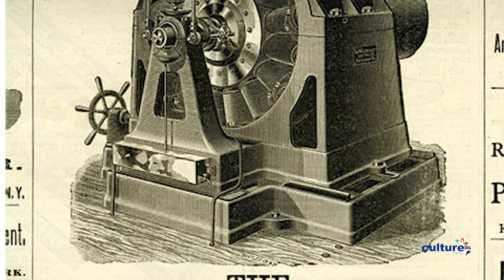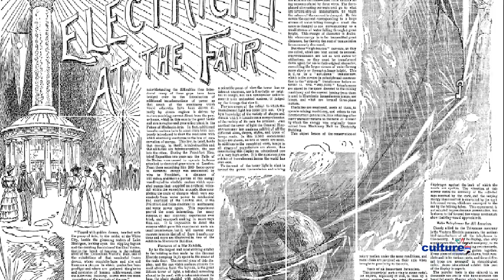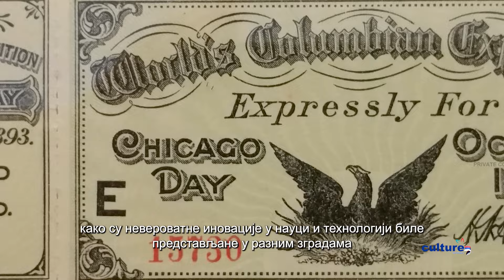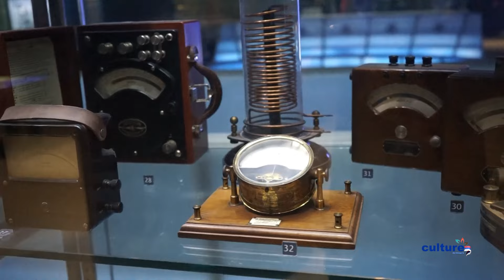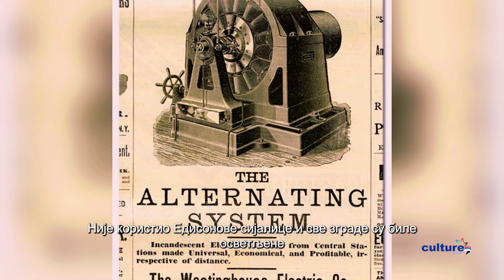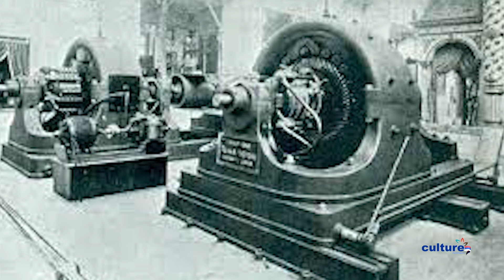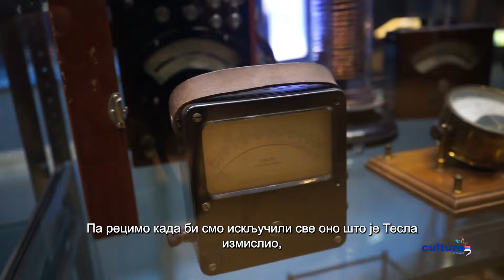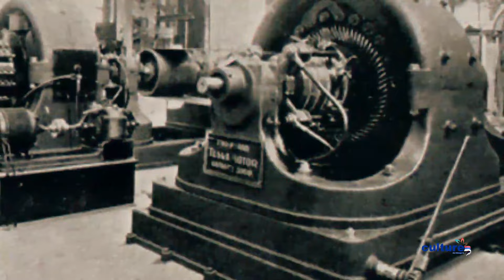Nikola Tesla na Svetskoj Kolumbijskoj izložbi u Čikagu 1893 godine - Ep.01 Sačuvajmo identitet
Nikola Tesla na Svetskoj Kolumbijskoj izložbi u Čikagu 1893 godine
Nikola Tesla and World's Columbian Exposition of 1893

Kako je Tesla obasjao Beli Grad - SAČUVAJMO IDENTITET 2023 EP.1
Sound Credit -Muzika:
Špice: Free Flute background music For Poet
Muzička podloga tokom emisije: Licence form INAudio : Mokka - Lions soundtrack
Epizoda 1, Sačuvajmo identitet 2023, emisiju podržala Uprava za saradnju sa dijasporom i Srbima u regionu.

Zabranjeno kopiranje i postavljanje na druge kanale. Dozvoljeno deljenje.
Youtube kanal Srpske Televizije USA iz Čikaga

Dobrodošli na zvanicni kanal Srpske Televizije iz Amerike. STV  postoji od 2000 godine a naš program pokriva 2 miliona gledalaca i može se  pratiti nedeljom u Cikagu na kanalu 19. Neke reportaze možete gledati ovde na nasem  oficijalnom youtube kanalu. Emisija Serb View vec godinama promoviše srpsku kulturu, jezik i obicaje a televizija i portal redovno prate zbivanja u srpskoj dijaspori, festivale, koncerte, predstave i mnoge druge dogadaje.

COPYRIGHT - Svaki video, foto ili audio materijal koji je delo drugih autora a nalazi se na ovom kanalu korišćen je u skladu sa zakonom o autorskim pravima United States § 107 of US Copyright Act 17 U.S.C  i R. Srbije član 43. zakona ili uz saglasnost autora ili zastupnika.

Serbian American Television
Serbian Television USA
Serbian Television Inc

Ukoliko želite da podržite naš rad to možete uciniti na jedan od  sledecih nacina:

Živeli